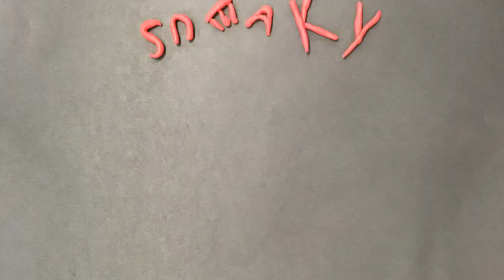ZG2 Sneaky Snake